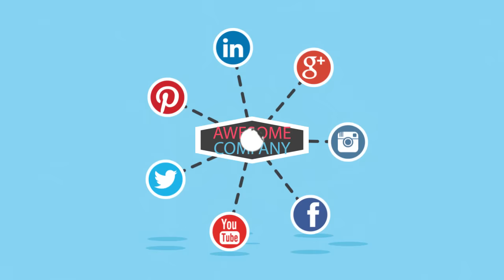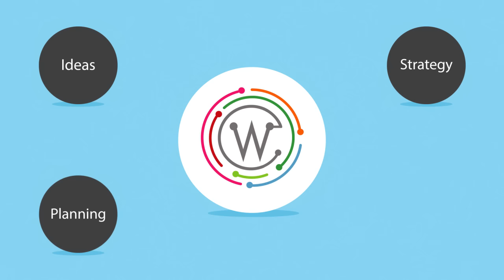What is Social Media Marketing in 2 minutes.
- An introduction to Social Media Marketing. This 2 minutes animated video explains in details, including what is social media marketing, how does social media marketing works and how to use social media advertising to sell your products and services.